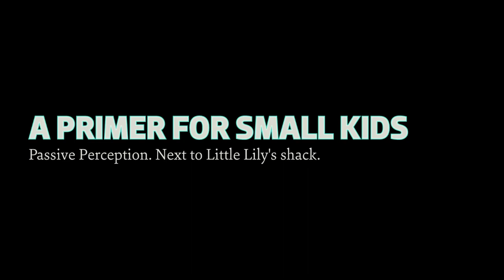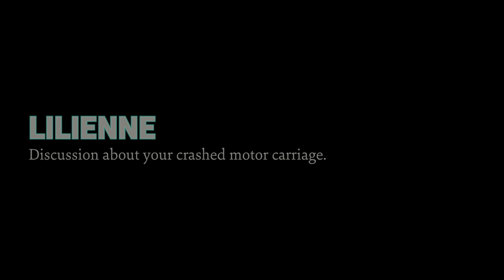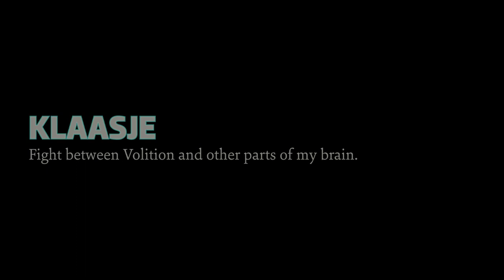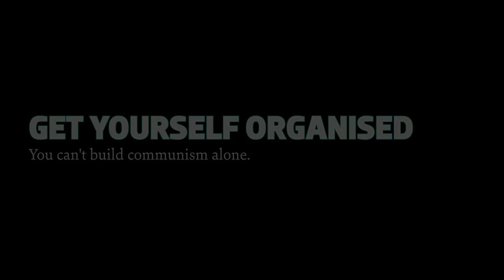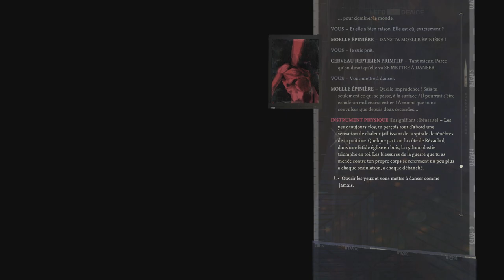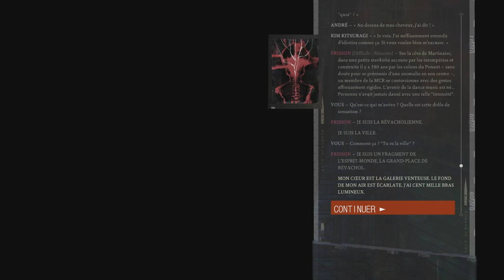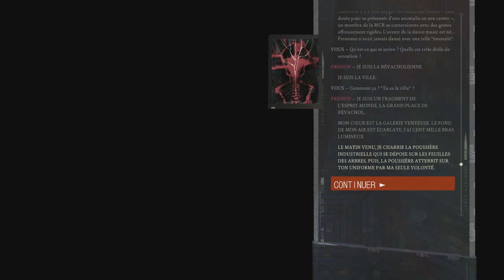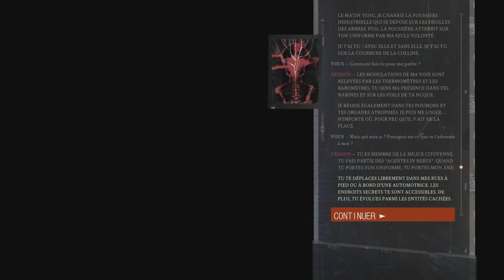Favorite moments and great writing scenes from Disco Elysium (Compilation · VOSTFR)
[ENGLISH] HEAVY SPOILER THROUGHOUT THE ALL VIDEO (!!!)
A little compilation of my favorite moments in Disco Elysium. These scenes were recorded during my fifth and last run. It's a way for me to mourn and pay tribute to this incredible game.

The audio is in English with the text in French, which is not very convenient to watch, but that's how I played. There were a few recording bugs that unfortunately I can't do anything about.

[FRANÇAIS] SPOILERS IMPORTANTS TOUT DU LONG DE LA VIDÉO (!!!)
Petite vidéo compilation de mes moments préférés dans Disco Elysium. Ces scènes ont été enregistrées lors de ma cinquième et dernière partie. C'est une façon pour moi de faire mon deuil et de rendre hommage à ce jeu incroyable.

L'audio est en anglais avec le texte en français, ce qui n'est pas très pratique à regarder, mais c'est ainsi que je jouais. Il y a eu des bugs d'enregistrement auquel je ne peux malheureusement rien.

00:00 Introduction
00:24 TOMMY LE HOMME
02:10 A PRIMER FOR SMALL KIDS
03:49 LILIENNE (CAR)
05:44 KLAASJE (VOLUTION)
07:52 GET YOURSELF ORGANISED
10:30 ACÈLE (SILVER BIRD)
15:06 INSULINDIAN PHASMID
18:56 DORA (EX-SOMETHING)
19:46 LILIENNE (DATE)
22:08 AERO-GRAFFITO
23:21 F*CK THE WORLD
24:44 ACÈLE
27:54 ADD EVEN MORE BEAUTY TO THE WALL
28:40 DISCO SUPERSTAR (CHURCH DANCEFLOOR)
34:59 LA RÉVACHOLIÈRE
37:15 SMALLEST CHURCH IN SAINT-SAËNS
39:15 SAD FM (ENDING)

Recording using OBS Studio.
Editing using Sony Vegas Pro 13.0.